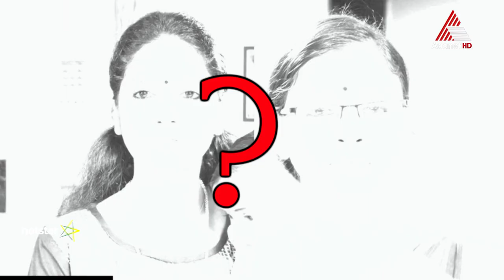Karuthamuthu || General Promo || Mon to Sat at 8 PM || Asianet